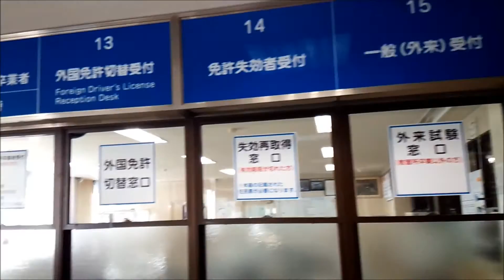中南信運転免許センター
免許センターの様子を撮影してきました。
編集が雑なのは、とくに面白い内容がないから・・・。

ちなみに、四輪免許は大型特殊二種や牽引二種まで持ってます。
唯一、大型自動二輪免許だけ持ってない。